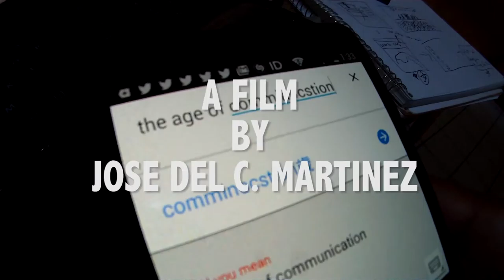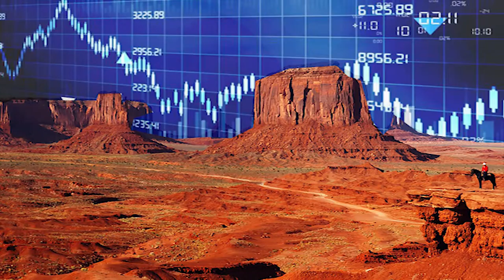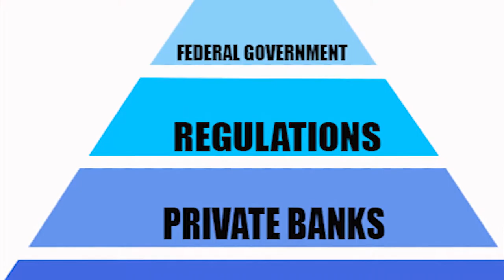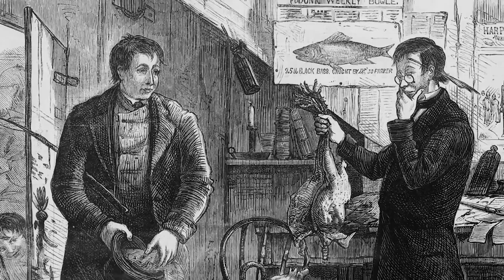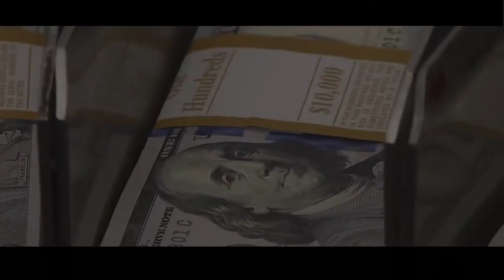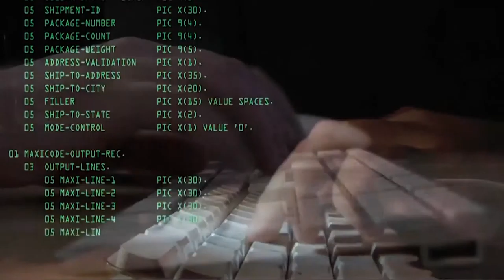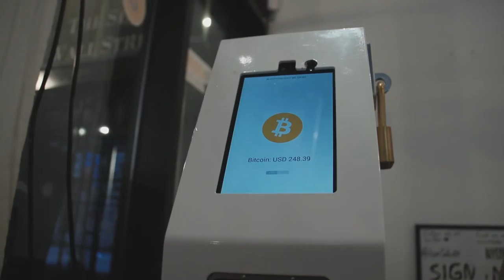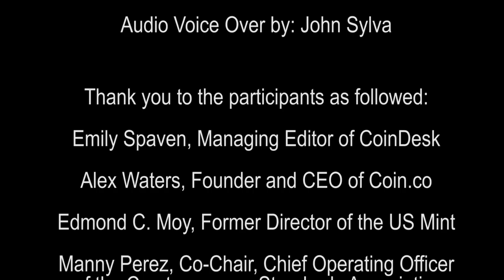The Evolution and Revolution of a Commodity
Bitcoin Documentary
Filmed and Produced in New York City

This documentary was directed and filmed by: Jose Del C. Martinez and W. Miles Dupree.

This documentary will explore the current status of the Bitcoin industry and the startup companies in the New York area on the startup community. This documentary will discuss how Bitcoin is used and the paradigm shift that is being attempting to create in finance and economics. The objective of this documentary is to explore the New York startup culture that is trying top bring crypto-currencies to the mainstream.